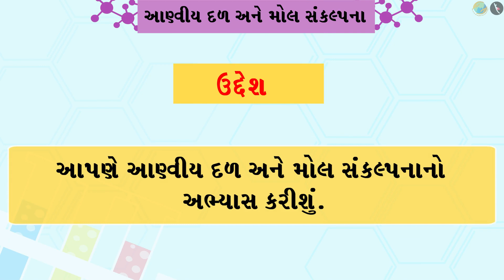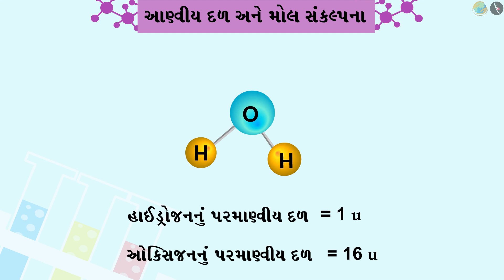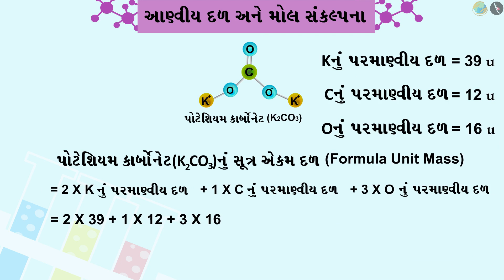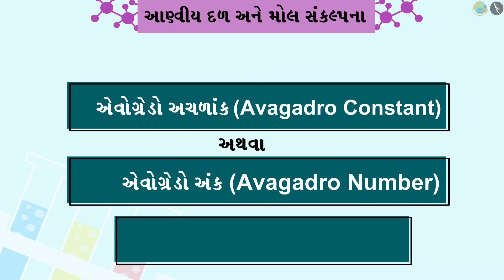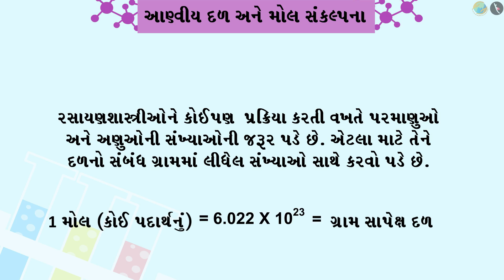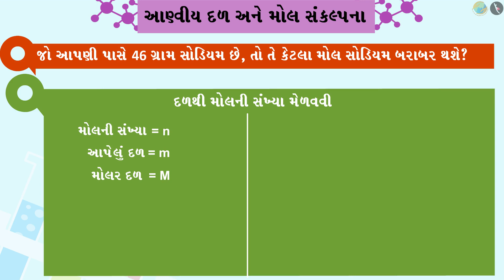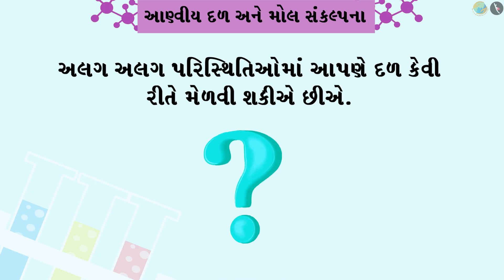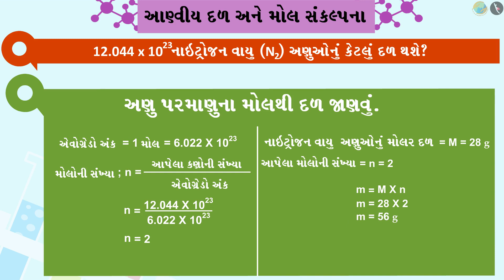પરમાણુઓ અને અણુઓ | ભાગ ૫/૫ | પ્રકરણ ૩ | ધોરણ ૯ | વિજ્ઞાન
પરમાણુઓ અને અણુઓ  | ભાગ ૫/૫ | પ્રકરણ ૩ | ધોરણ ૯ | વિજ્ઞાન | ભાગ ૫/૫ | ધોરણ IX | GCERT |

Molecular Mass and Mole Concept | Atoms and Molecules | Grade IX | GCERT | Atomic Structure

Link to playlist About TicTac Learn - We firmly believe that education is the greatest equalizer of all!
drkrsf
krsf videos
ttl guj
ttl videos
TTL